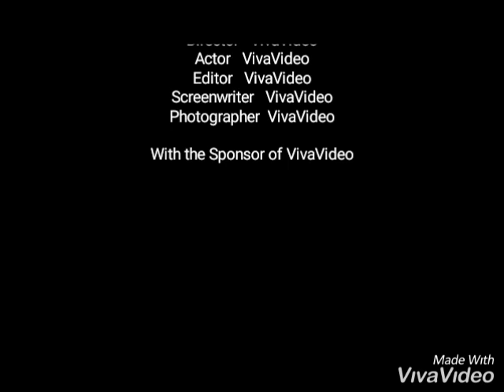❤Tom and kery❤more of me 🌟[AMVDDR]🌟